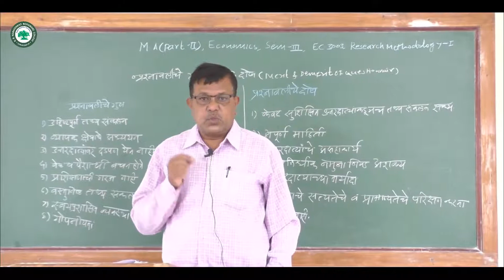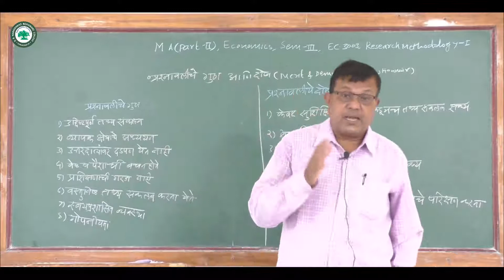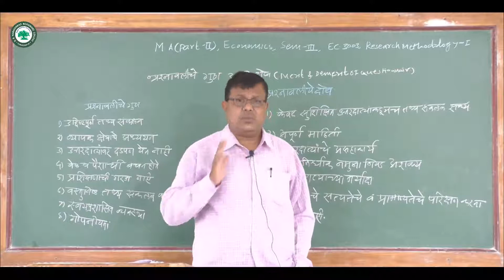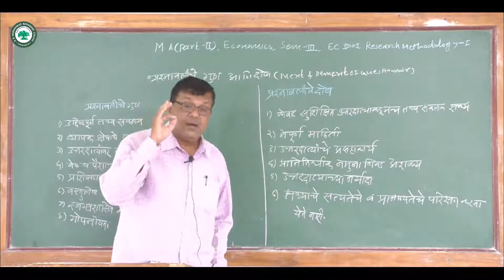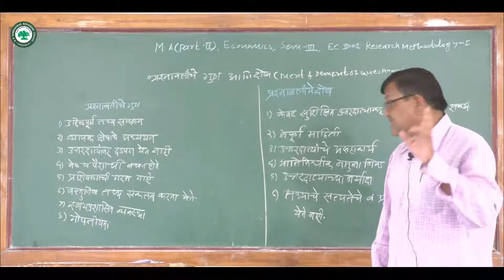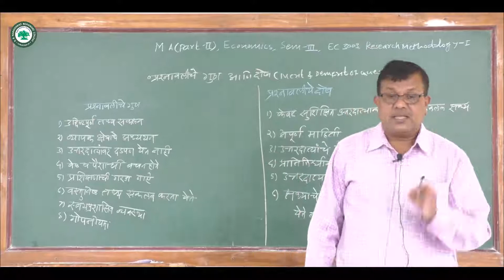M.A. II (इकॉनॉमिक्स) ।। घटक: प्रश्नावलीचे गुण ।। By. प्रा. वैद्य संजय